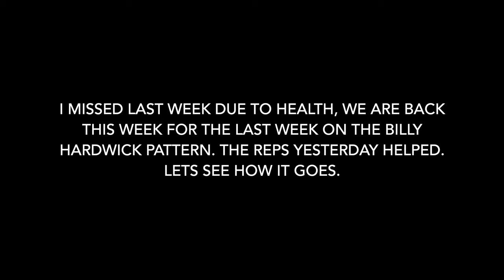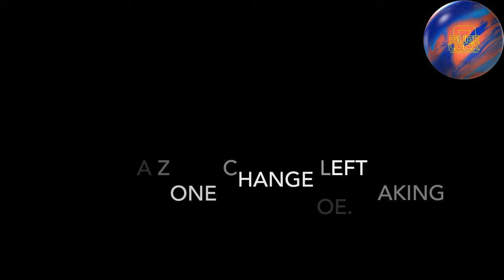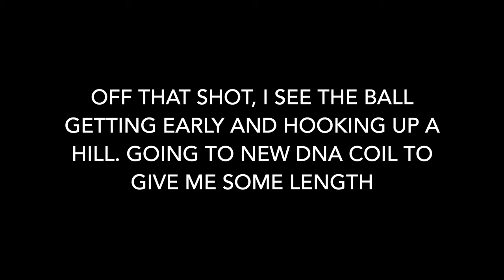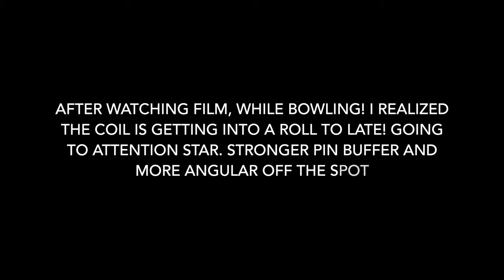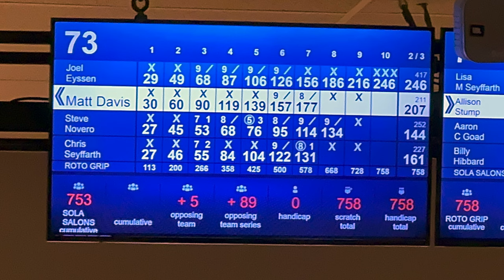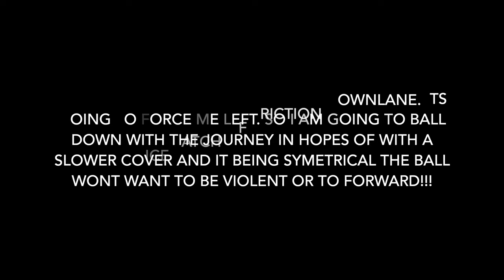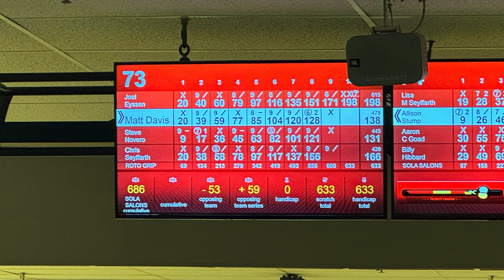Excuse Me, Can I Have Your ATTENTION Please? League Of Masters Week 26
We are back after missing last week's League Of Masters due to some health complications. We Bowled in the Bowlers HQ Sunday Sweeper to help prepare for this and let's just say. it payed off! On top of that, we found out what Asymmetrical Pearl is coming to Nationals. Enjoy some of the Shots!!! Remember at a 1000 Subs we will be doing a drawing for a Free Ball Or Virtual Lesson.